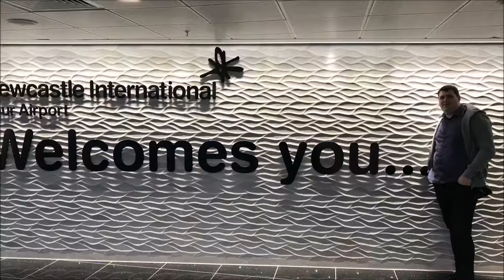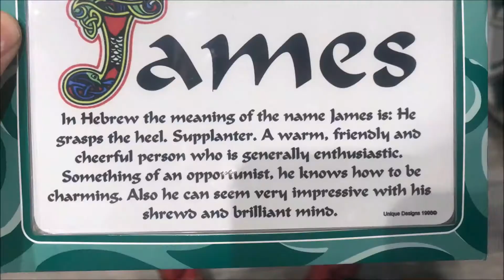Adventures with Sutton: Dublin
This time I decided to travel to Dublin!

All photographic content is my own.